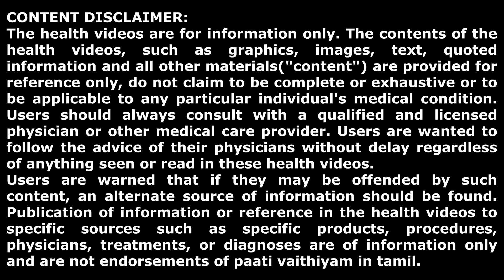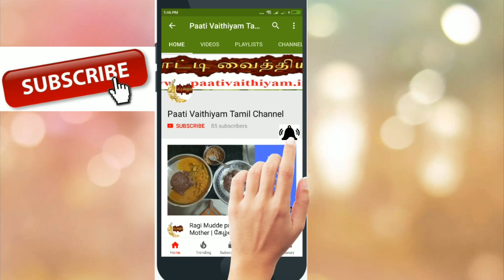சம்மர் ஸ்பெஷல்... பன்னீர் திராட்சை ஜூஸ்... Summer Special... Grape Juice...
சம்மர் ஸ்பெஷல்...
பன்னீர் திராட்சை ஜூஸ்
Summer Special...
Grape Juice...
பாட்டி வைத்தியம்